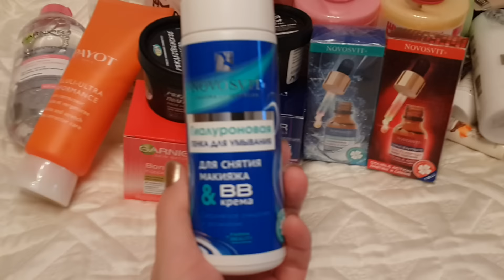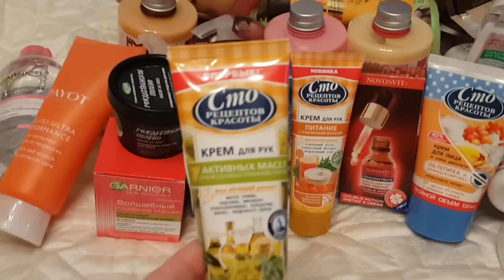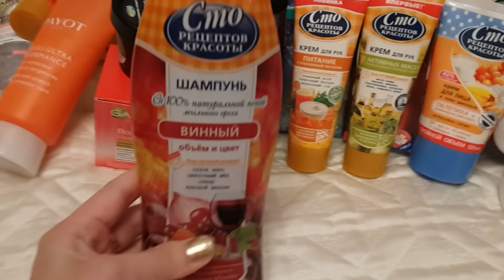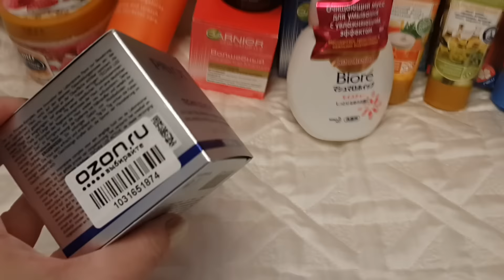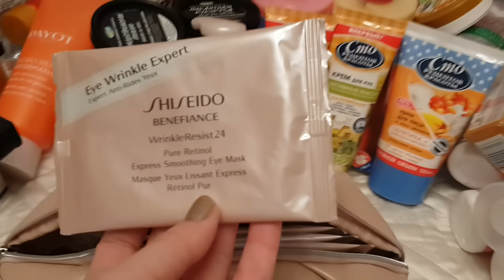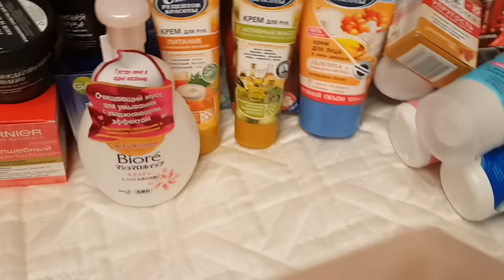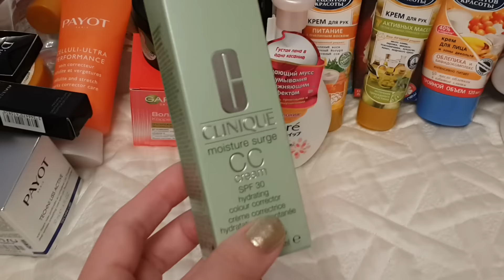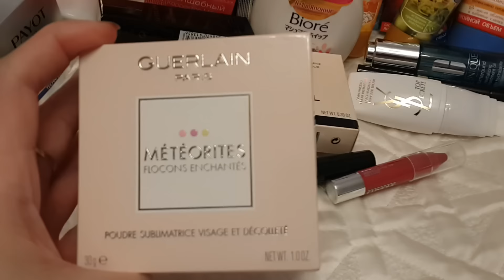Покупки косметики в мае-ноябре 2015(2 раунд)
Лак в видео ZOYA ZP644 ZIV